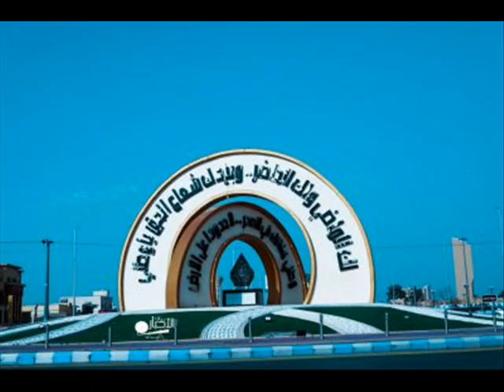വട്ടിപ്പലിശക്കാരും ബ്ലേഡ് കമ്പനിക്കാരും സമാന ടീമുകളും . ജ : സയ്യിദ് സുല്ലമി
عَنْ سَمُرَةَ بْنِ جُنْدُبٍ ـ رضى الله عنه ـ قَالَ قَالَ النَّبِيُّ صلى الله عليه وسلم ‏ "‏ رَأَيْتُ اللَّيْلَةَ رَجُلَيْنِ أَتَيَانِي، فَأَخْرَجَانِي إِلَى أَرْضٍ مُقَدَّسَةٍ، فَانْطَلَقْنَا حَتَّى أَتَيْنَا عَلَى نَهَرٍ مِنْ دَمٍ فِيهِ رَجُلٌ قَائِمٌ، وَعَلَى وَسَطِ النَّهْرِ رَجُلٌ بَيْنَ يَدَيْهِ حِجَارَةٌ، فَأَقْبَلَ الرَّجُلُ الَّذِي فِي النَّهَرِ فَإِذَا أَرَادَ الرَّجُلُ أَنْ يَخْرُجَ رَمَى الرَّجُلُ بِحَجَرٍ فِي فِيهِ فَرَدَّهُ حَيْثُ كَانَ، فَجَعَلَ كُلَّمَا جَاءَ لِيَخْرُجَ رَمَى فِي فِيهِ بِحَجَرٍ، فَيَرْجِعُ كَمَا كَانَ، فَقُلْتُ مَا هَذَا فَقَالَ الَّذِي رَأَيْتَهُ فِي النَّهَرِ آكِلُ الرِّبَا. رواه البخاري ٢٠٨٥
സമുറത് ബിൻ ജുൻദുബ് (റ) വിൽ നിന്ന് നിവേദനം : നബി (സ) പറഞ്ഞു : ഒരു രാത്രിയിൽ രണ്ടു പേർ എന്റെയടുക്കൽ വന്നു, അപ്പോൾ വിശുദ്ധമായ ഒരു സ്ഥലത്തേക്ക് എന്നെ കൊണ്ട് പോയി, അങ്ങനെ രക്തം കൊണ്ടുള്ള ഒരു നദിയുടെ അടുക്കലെത്തും വരെ യാത്ര തുടർന്നു, അതിന്റെ കരയിൽ ഒരു വ്യക്തിയുണ്ട്, നദിയുടെ മദ്യഭാഗത്ത് മറ്റൊരാളുമുണ്ട്, അയാളുടെ മുൻ വശത്ത് കല്ലുകളുണ്ട്, നദിയിലുള്ളയാൾ രക്ഷപ്പെടാൻ ഉദ്ദേശിക്കുമ്പോൾ കരയിലുള്ളയാൾ കല്ലുകൊണ്ട് അയാളുടെ വായിലേക്കെറിയുന്നു,അങ്ങനെ അയാൾ എവിടെയായിരുന്നുവോ അവിടേക്ക് തന്നെ മടക്കപ്പെടുന്നു, രക്ഷപ്പെടാൻ ശ്രമിക്കുമ്പോഴൊക്കെ അയാളുടെ വായിലേക്ക് കല്ലെറിയുന്നു, അങ്ങനെ പഴയ സ്ഥലത്തേക്ക് തന്നെ മടങ്ങുന്നു. അപ്പോൾ ഞാൻ ചോദിച്ചു : എന്താണിത്?. അപ്പോൾ ജിബ്‌രീൽ : പുഴയിൽ താങ്കൾ കണ്ട വ്യക്തി പലിശ ഭക്ഷിക്കുന്നവനാണ്. (ബുഖാരി : 2085)